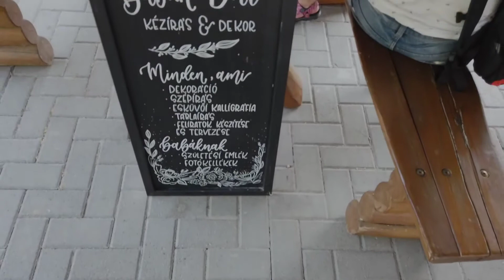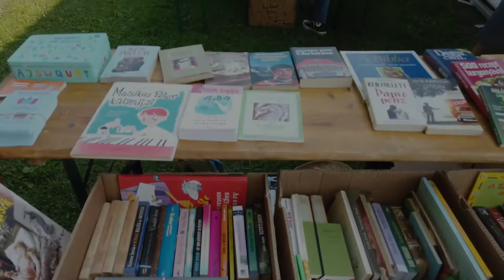"PAPÍR-RE-FORMA" | 2Lifes dissemination event - 24.07.2021 Úrhida, Hungary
A short video summary of our dissemination event held on 24 July 2021 in the framework of the 2Lifes project. The theme of the event: paper reuse.